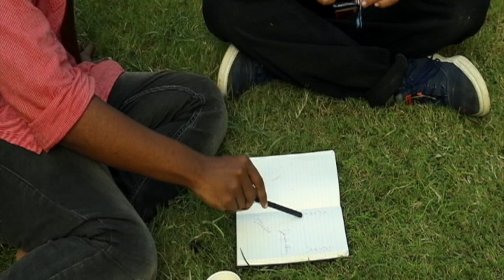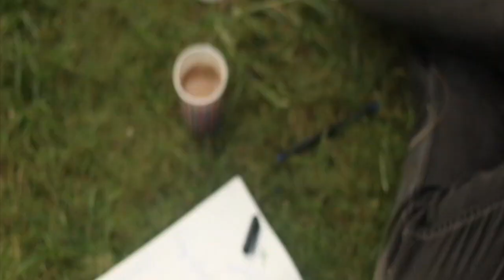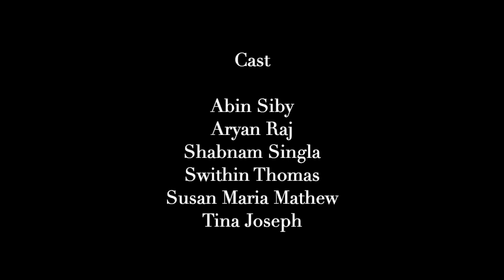fifth petals | A short film by Shabnam Singla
An attempt at a visualisation of a mood consisting of group settings, the idea of fitting in, the irony of 'deep conversations' and more. About being a fifth petal which would never fit in when one would try to draw a simple five-petalled flower as a kid.